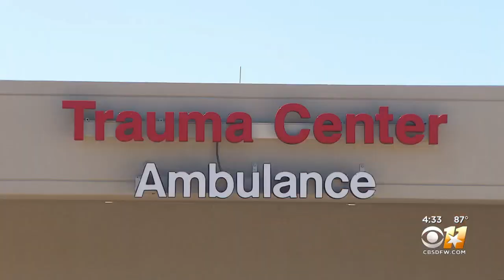2 Of 4 Arlington School Shooting Victims Remain In Hospital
A 15-year-old and 25-year-old teacher remain in the hospital following Wednesday's school shooting.